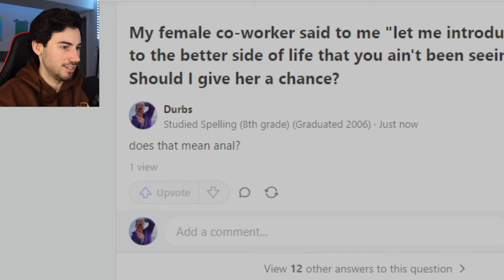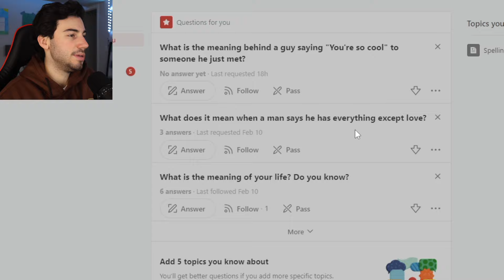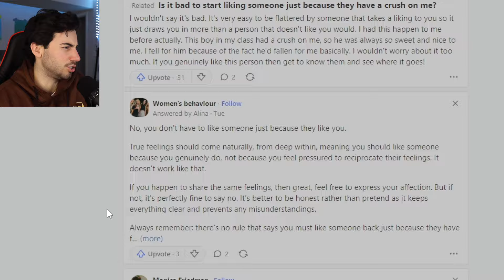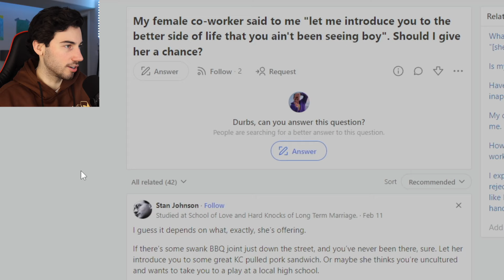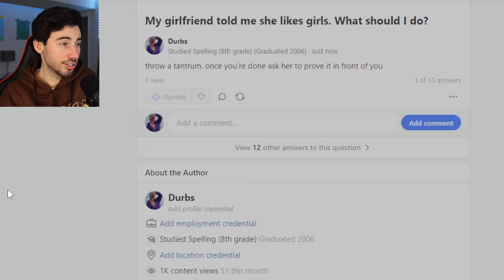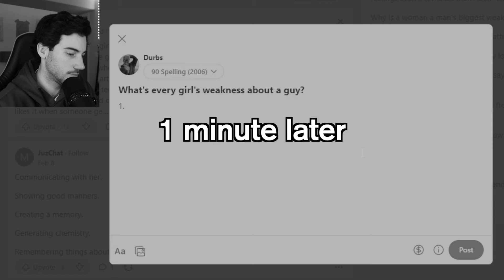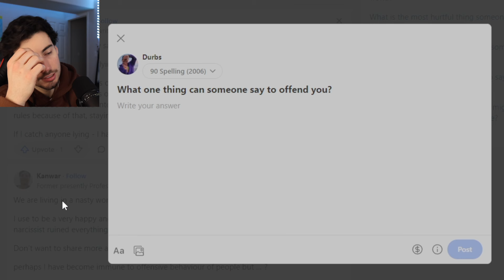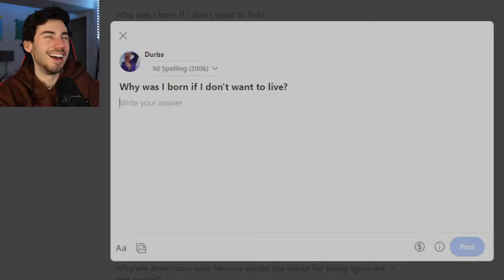Answering WILD Questions On Quora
Today we deep dive into the cringey and stupid world of quora on a hunt to find the worst questions you can possibly imagine and then answer them. As you can probably guess there is no shortage of those questions on the site and I find them with ease like it's actually crazy. bruh im ngl i love making these I have way too much on this site 😭 pls lmk if you wanna see more bc i wanna make more. As you know I give away the best advice as well so I really think I'm making a difference out here.